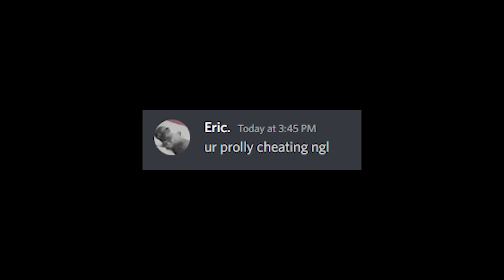obviously clearly blatantly cheating in the game of ranked bedwars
like, sub and turn on notifs is you got inspired by the awe-someness of this insane video where i clearly very blatantly autoclciked